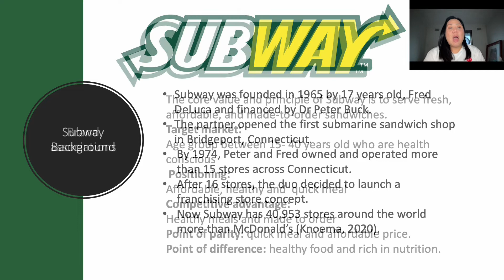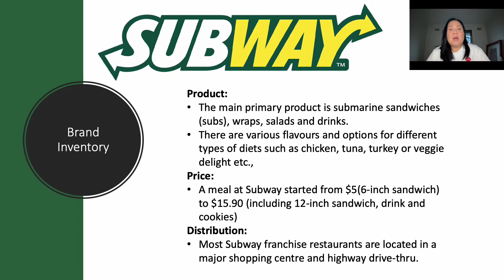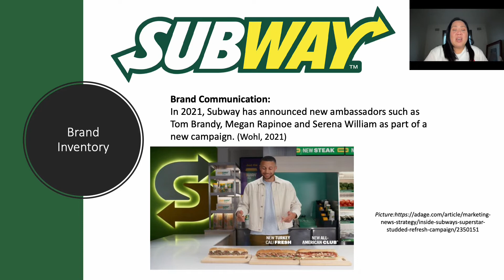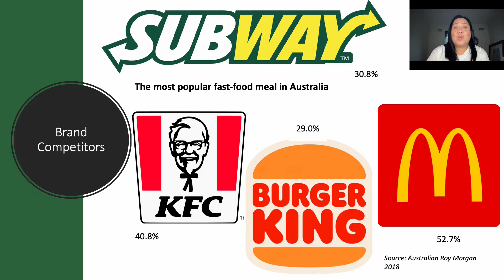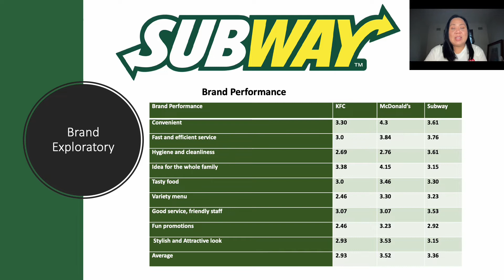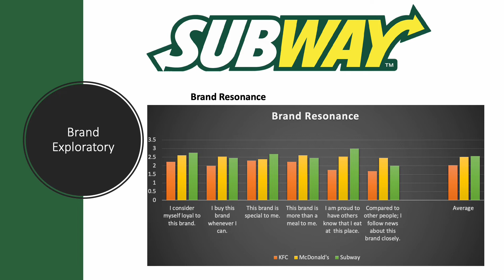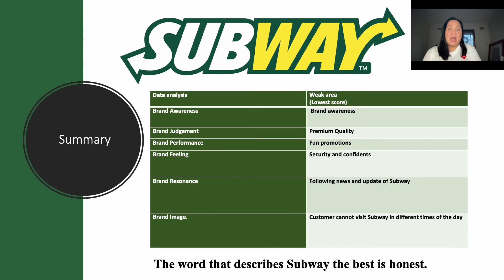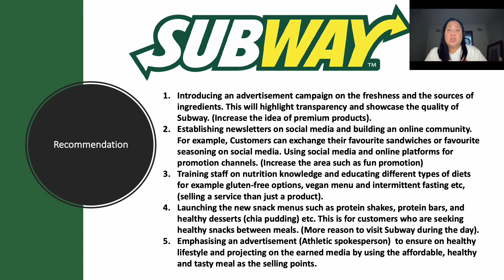Subway, Brand Audit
Brand Management